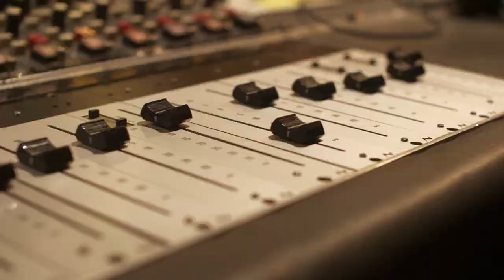What Happened On October 26 in Music History: Moscow Dubrovka Theater - Music History Today Podcast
On the October 26 edition of Music History Today podcast, a hostage situation in a theater ends badly, Nick & Jessica get married, & Bob Dylan signs. Also, happy birthday to Keith Urban.